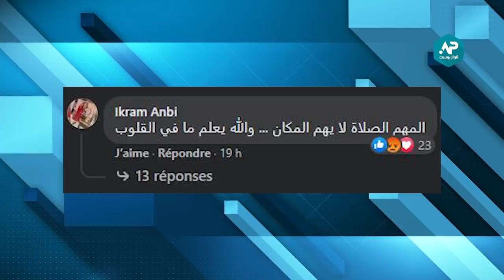لماذا يمنع المغرب صلاة التراويح في رمضان .. هل بسبب كورونا فعلا ؟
منع صلاة التراويح و حظر التجول بموافقة سعد الدين العثماني بالمغرب هو حديث المغاربة ،الحجر الصحي في المغرب بعد اقتراب شهر رمضان

© أنوار بوست و أنور بوست

Credit: